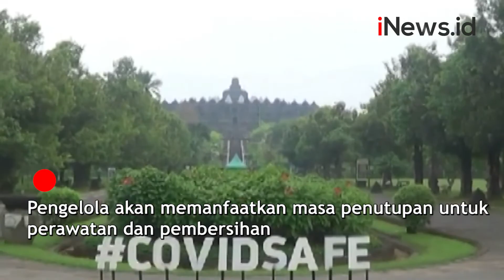Candi Borobudur Ditutup Selama 10 Hari Bagi Wisatawan Sejak Sabtu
Destinasi super prioritas, Candi Borobudur ditutup 10 hari bagi wisatawan sejak Sabtu (8/5/2021) hingga 17 Mei mendatang.

Android: inews.id/android
iPhone: inews.id/ios